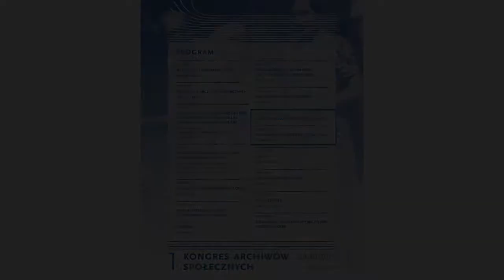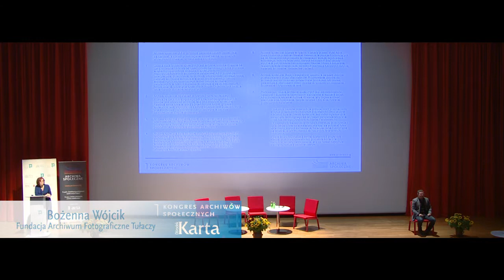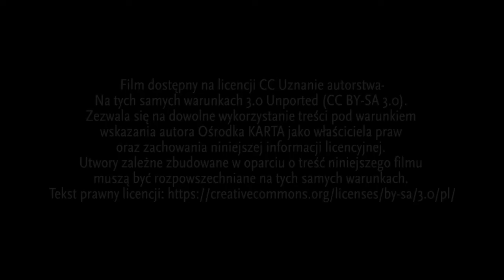Karta Zasad Archiwów Społecznych - I Kongres Archiwów Społecznych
W ramach I Kongresu Archiwów Społecznych (o archiwistyce społecznej zorganizowanego przez Ośrodek KARTA we współpracy z gospodarzem miejsca – Muzeum POLIN, 24 października 2015 roku w Warszawie, miał miejsce blok poświęcony Karcie Zasad Archiwów Społecznych. Szczegółowe informacje na temat Karty Zasad zawiera folder I Kongresu Archiwów Społecznych

W I Kongresie Archiwów Społecznych uczestniczyło blisko 200 osób, w tym 140 archiwistów społecznych z całej Polski, przedstawiciele Kancelarii Senatu RP, Ministerstwa Kultury i Dziedzictwa Narodowego, Naczelnej Dyrekcji Archiwów Państwowych, pracownicy archiwów państwowych, bibliotek publicznych, muzeów, państwowych i samorządowych instytucji kultury, instytucji naukowych. Było to wydarzenie o randze historycznej, które zapoczątkowało nowy etap w rozwoju polskich archiwów społecznych.